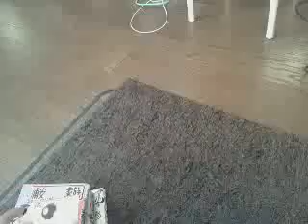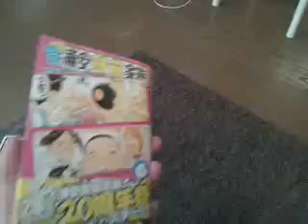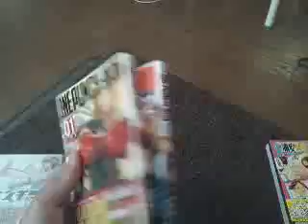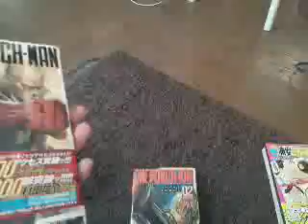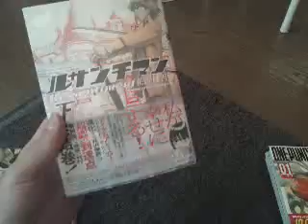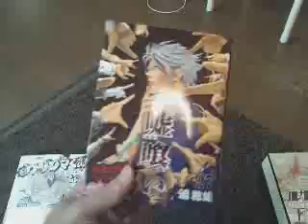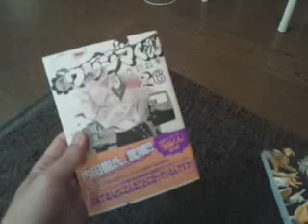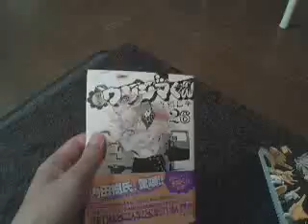Cool manga pick ups!!!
Very good mangas i always pick up.